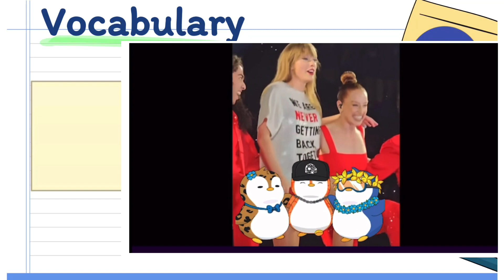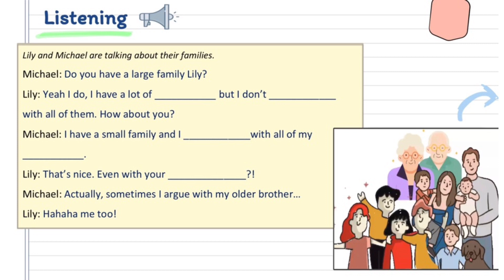Unit 14 Family and Friends